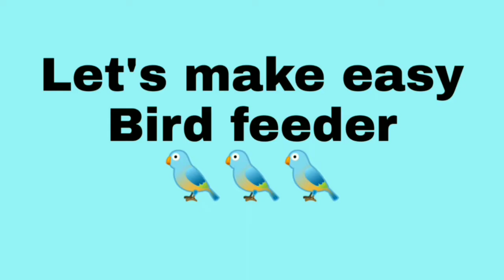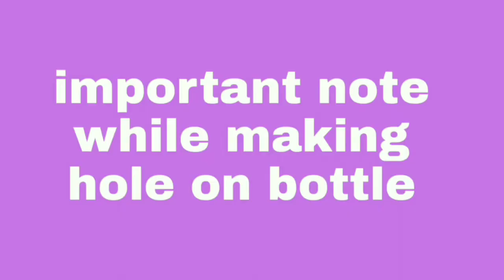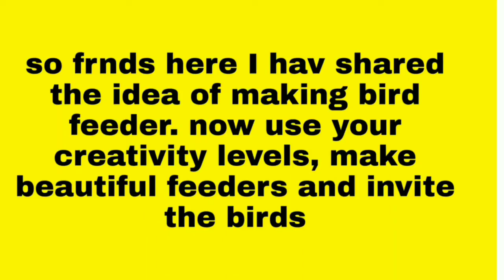WATER FEEDER || FIX it n FORGET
Invite the birds with this feeder and quench their thirst